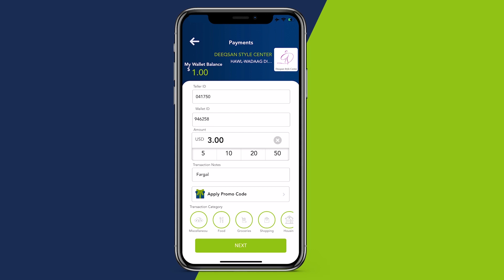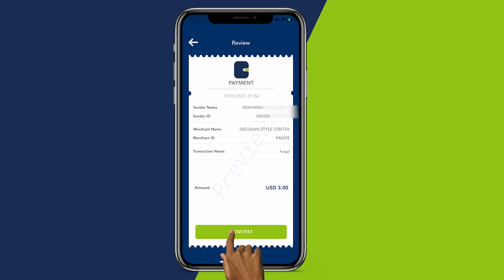Laamaha amniga oo war kasoo saaray qasaaraha ka dhashay qarax ismiidaamin ah oo Muqdisho ka dhacay.